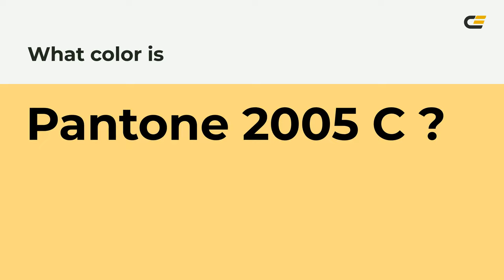color fed880 hex color - Yellow color - Cool color fed880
What color is ? fed880 hex color - Yellow color - Cool color fed880

Hex fed880 Color Code is also known as color.

Hex fed880 Color code in RGB color code model is created after adding 99.61% red color, 84.71% green color and 50.20% blue color.
Hex fed880 Color code in CMYK color (process color) code model is generated after subtraction of 0% cyan, 14% magenta, 49% yellow and 0% black.